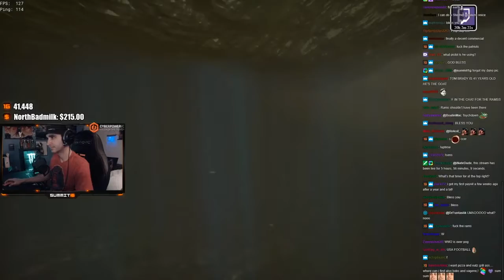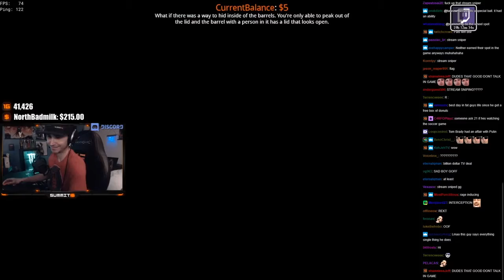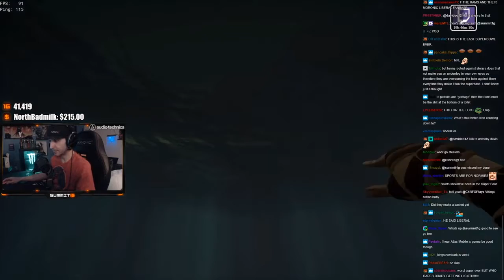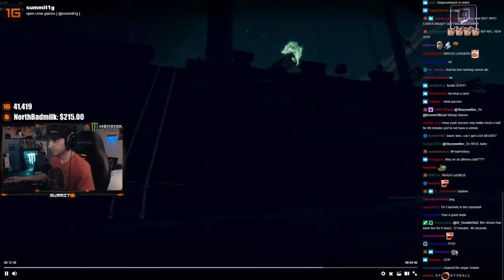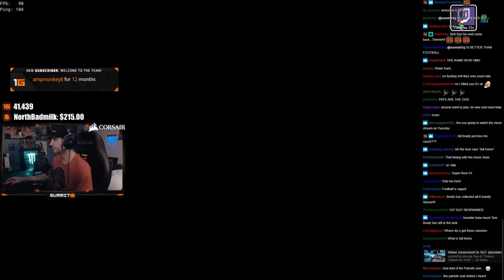Summit Raids Skeleton Fort!!! |Sea of Thieves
Summit raids Skeleton Fort